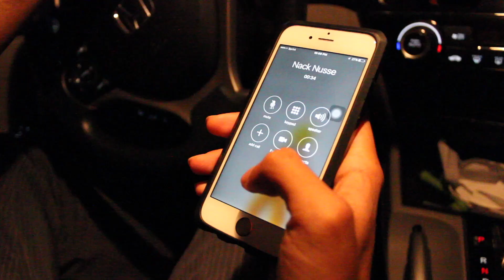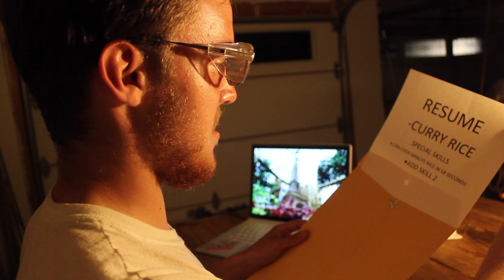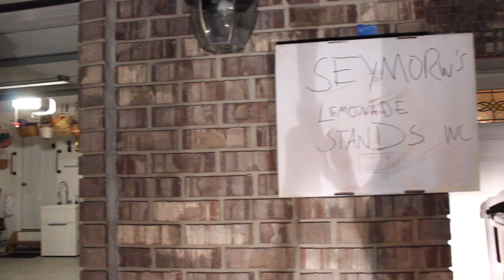The Interview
Taj Mahal applys for a job.